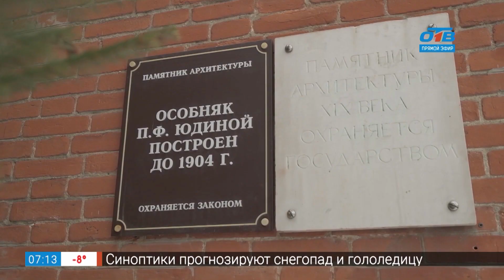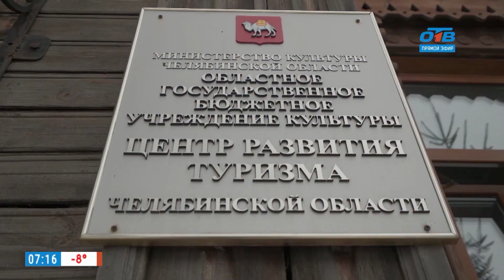Прогулки по городу – особняк Юдиной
Обычно в "Прогулках по городу" мы рассказываем о дореволюционных бревенчатых особняках, которые располагаются в историческом центре Челябинска. Но этот дом - исключение из правил! Особняк Юдиной находится там, где до революции была окраина. Сейчас это улица Красноармейская в Центральном районе. Вот так поменялись границы города за сотню лет!

Исторических сведений о Софье Юдиной сохранилось мало. Из документов известно, что большую часть придворных построек составляли бани и прачечные. Поэтому историки сделали вывод, что хозяйка особняка выполняла прачечные работы на заказ.